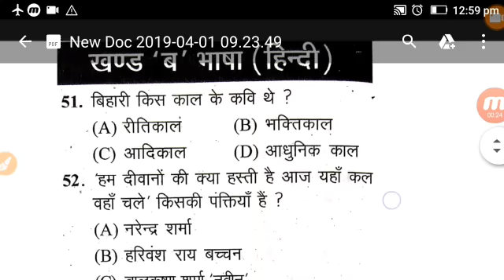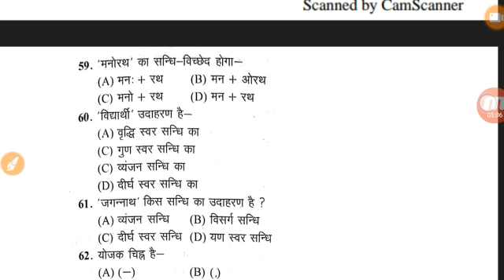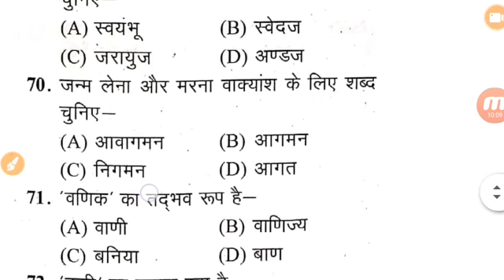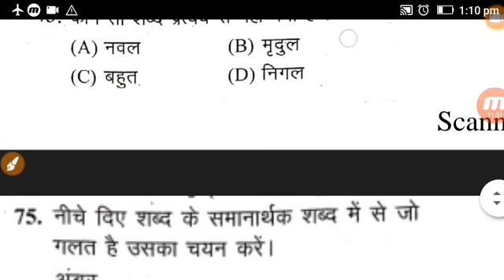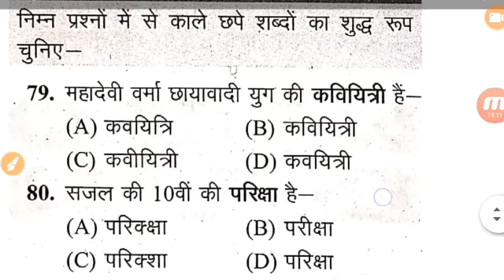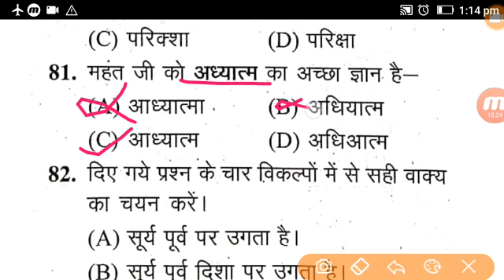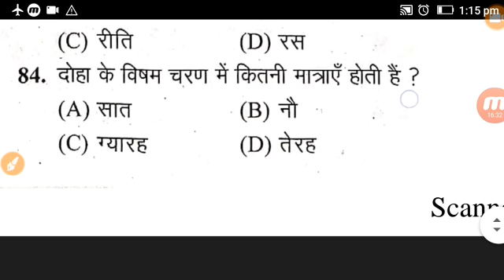Up Bed entrance Exam 2019 hindi Practice set-5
Up Bed entrance Exam 2019 hindi Practice set-5, up bed mock test

2- Best Book agarwal publication examcart (up bed entrance exam 2019)📗

🙏free pdf --🙏Teligram group join kro यूपी B.Ed एंट्रेंस एग्जाम ..-Anuj gs academy
Anuj gs academy